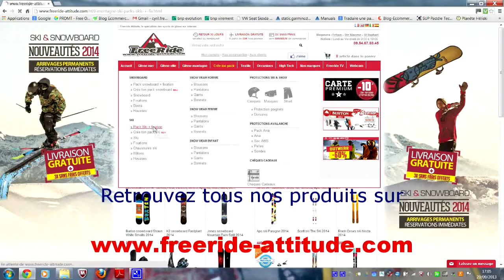Test snowboard Burton Landlord 2014